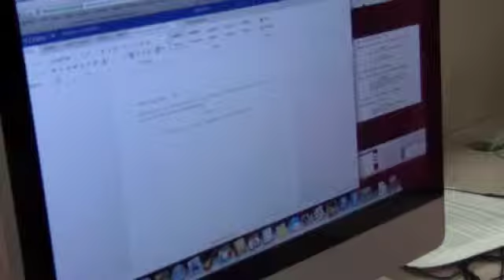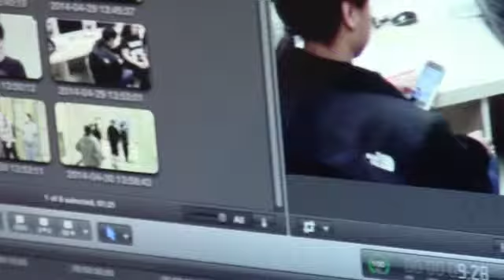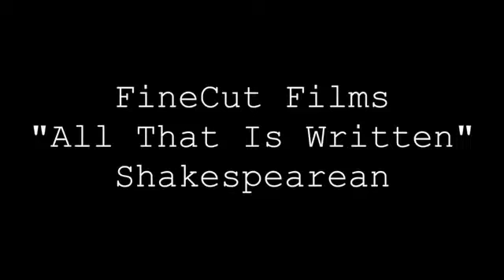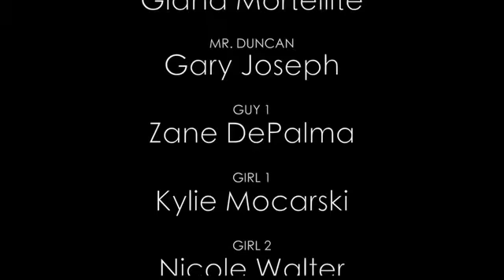Kyle Crislip 10 Day Documentary